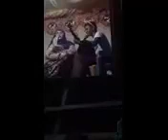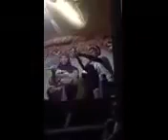Old dayunday norma daud at sangguko